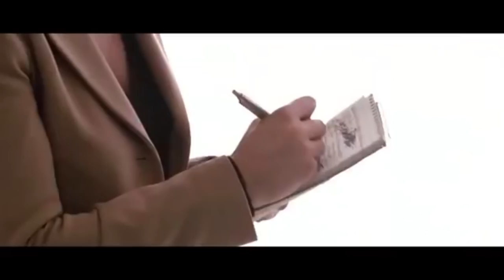Modelo reacciona a escenas de modelaje en peliculas